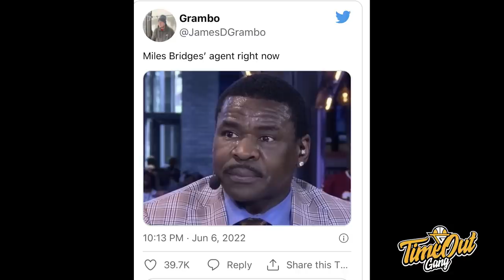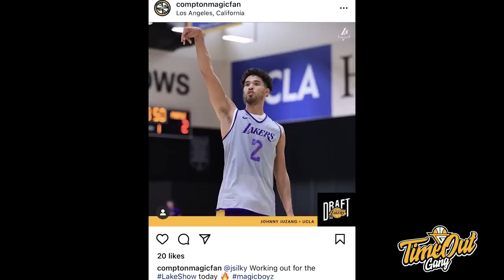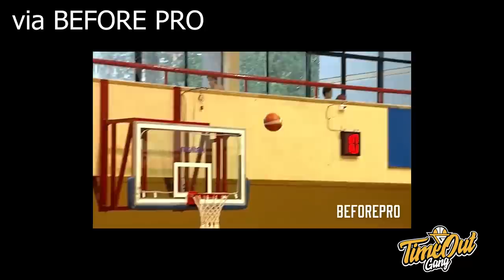TIME OUT: Defensive Clinic Dari Warriors di Game 2 // Kenny Wormely Solid Pick-Up Untuk Prawira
Di Time Out hari ini kita membahas tentang adjustment yang dilakukan Golden State Warriors di game 2 dan pemain asing baru Prawira Bandung Kenny Wormely keliatannya jago.